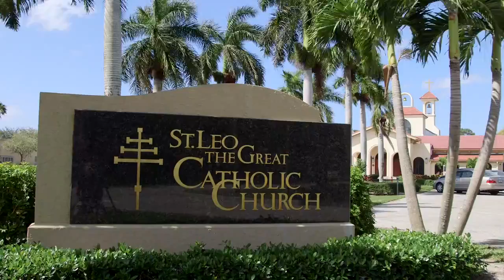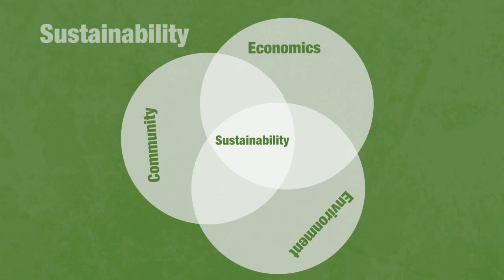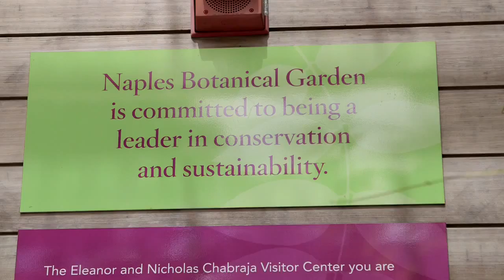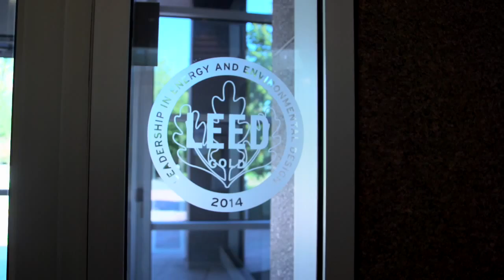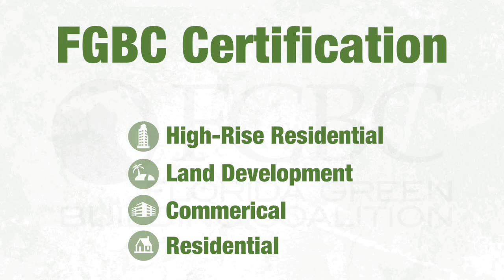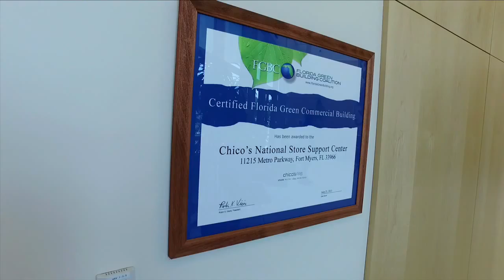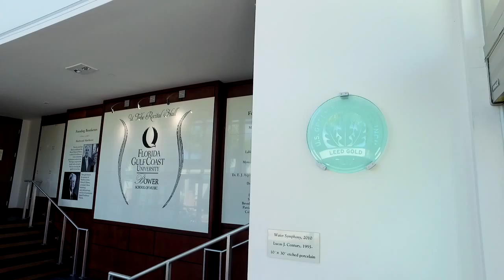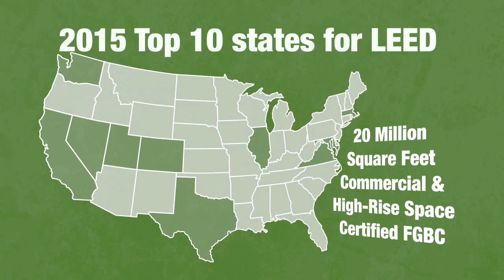Building Green 11 720 H264